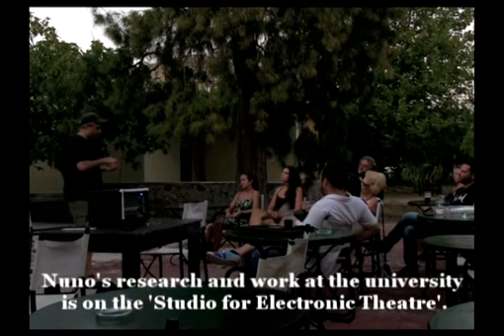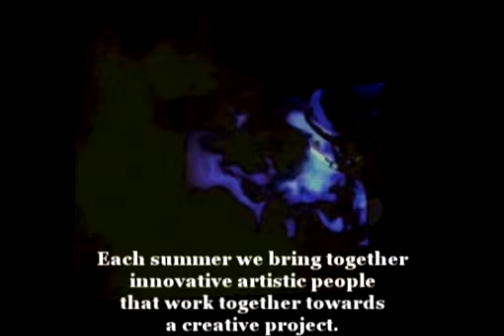Academy of Digital Performing Arts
One week of workshops, labs, lectures and presentations in digital performing arts (music and theatre).
We are inviting you to join us on an exciting artistic and learning exploration, which will take place on the beautiful Greek island of Zakynthos this August. The Academy of Digital Performing Arts is designed and led by some of the most inventive artists and educators, in the field of the digital performance and classical Greek theatre. By learning how to use the latest digital tools in performing arts and digital multimedia, the participants will also have a unique opportunity to work on joint performance, which will be presented at the Zakynthos theatre at the end of the workshops.

Exploring the aesthetic and technical aspects of the digital performance as the latest incarnation of the theatre art, we will search for the new meanings hidden in the ancient myth of Prometheus. What has changed since the Aeschylus’ drama first appeared at the Theatre of Dionysus to the present, digital age. Can the ancient story help us to better understand our times veiled with new sorts of enigmas, uncertainties, anxieties and paradoxes. Can this old story help us to better understand our digital and post-digital age and the challenges which we are facing?